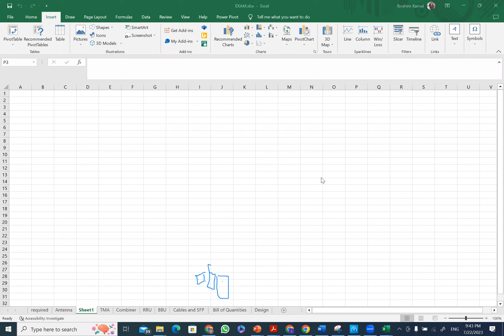Maximizing DWDM Capacity: Advanced Techniques for Enhanced Data Rates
Welcome to our deep dive into enhancing DWDM (Dense Wavelength Division Multiplexing) capacity for telecommunications. This video is tailored for telecommunications engineers and enthusiasts eager to learn about advanced strategies for boosting DWDM data rates, such as employing Coherent Communication and leveraging Flexible Grid technologies. Discover the critical role of modulation and bandwidth in achieving higher throughput and the limitations of fixed grid systems. Whether you're looking to expand your knowledge in the field or apply these techniques in practical scenarios, this video provides valuable insights into scaling DWDM systems efficiently.

- [00:00:00] Intro
- [00:00:10] Introduction to Enhancing DWDM Capacity
- [00:01:01] Utilizing Coherent Communication for Higher Data Rates
- [00:01:25] The Impact of Dual Frequency and High Modulation on Throughput
- [00:01:50] Flexible Grid: The Key to Adjustable Bandwidth and Speeds
- [00:02:15] Strategies for DWDM Expansion: Flexible Grid and Coherent Communication Explained

DWDM capacity enhancement, Coherent Communication in telecommunications, Flexible Grid technology, improving DWDM data rates, bandwidth adjustment strategies, telecommunications engineering, advanced DWDM techniques

Sharing this video with your network helps spread valuable knowledge on maximizing DWDM capacities.